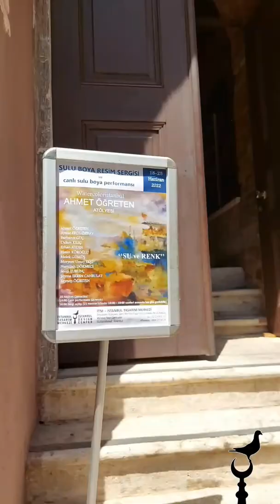"Su ve Renk" başlıklı Sulu Boya Resim Sergisi ziyaret açıldı.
Ahmet Öğreten Atölyesi Sulu Boya Resim Sergisi 18 Haziran 2022 Cumartesi saat 16.00'da İTM'de ziyarete açıldı.

Ahmet Öğreten ile Sulu Boya Performansı 18 Haziran 2022 Cumartesi, saat 14.00 ile 15.30 arasında yoğun bir katılımla gerçekleştirildi.

Sergi Katılımcıları;
Ahmet Öğreten
Aynur Erol Özbay
Barbaros Güç
Didem Kılıç
Erhan Aydın
Füsun Köroğlu
Melek Gümüş
Meryem Umay Ekşi
Nurullah Dökmeci
Sevgi Turunç
Şeyma Ekren Canbulat
Zeynep Öğreten

Sergi 26 Haziran tarihine kadar her gün 10:00-18:00 saatleri arasında gezilebilir.